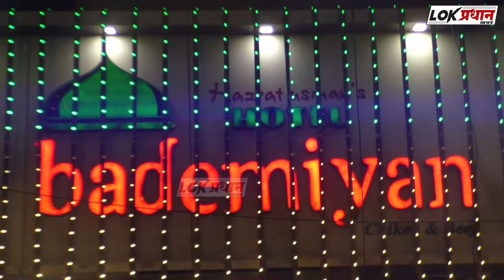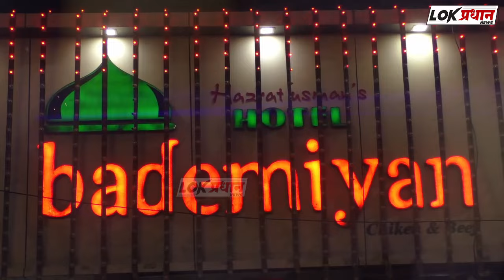महाविकास आघाडीच्या वतीने लातूर येथे निदर्शने